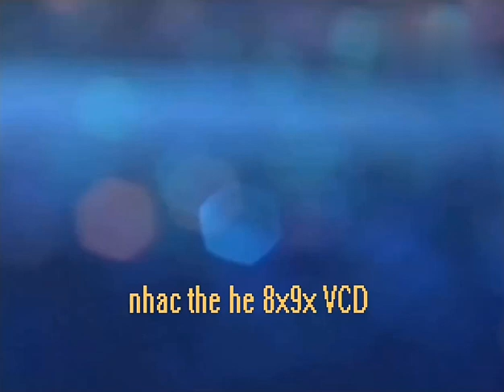Đánh Mất Tình Anh - Quế Vân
Trong Chương Trình Kỉ niệm 5 năm "GIAI ĐIỆU TÌNH YÊU" tháng 6/2006. Sáng tác: Phạm Hòa Khánh, Biểu diễn: Quế Vân
Nguồn: Nhạc Thế Hệ 8x9x